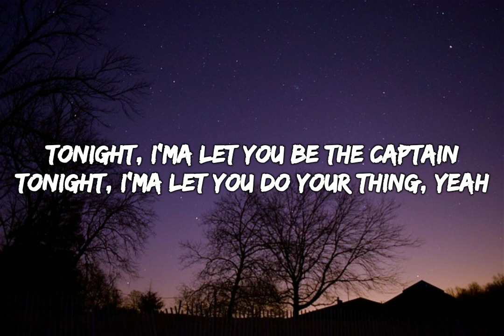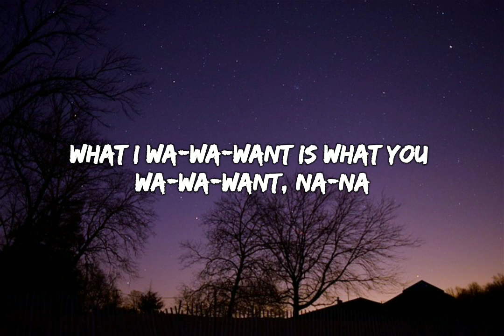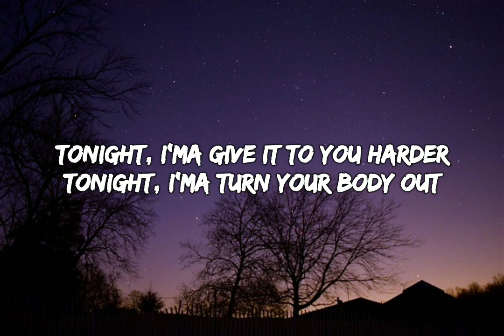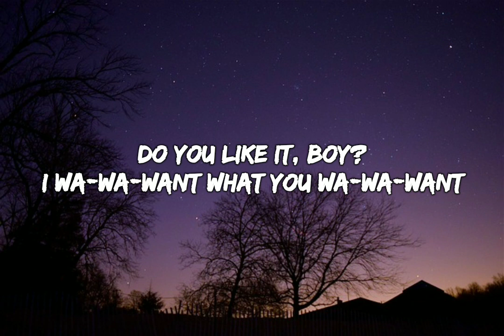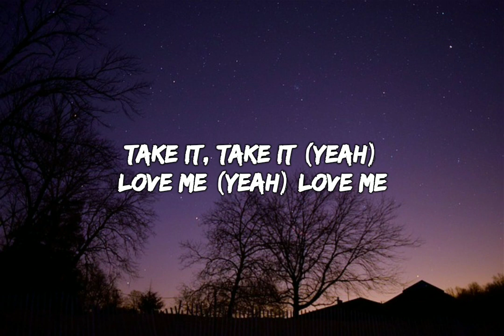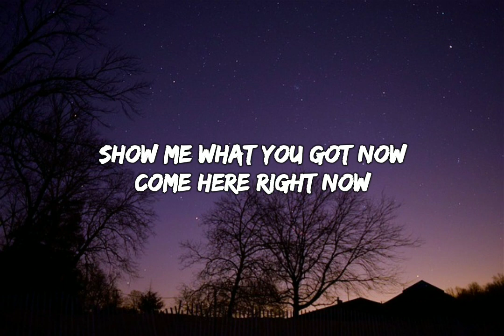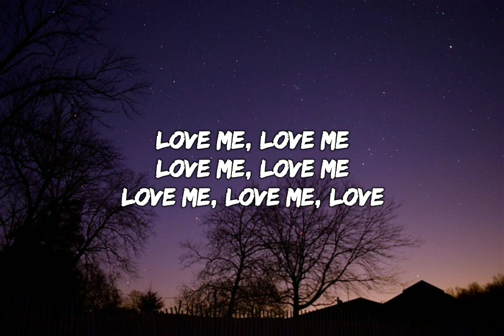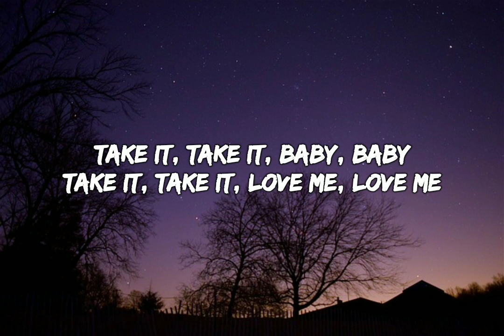Rihanna - Rude Boy (Lyrics Video)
Rude Boy

Come here rude boy, boy
Can you get it up?
Is you big enough?
Take it, take it (yeah)
Baby, baby (yeah)
Love me (yeah) love me

Tonight, I'ma let you be the captain
Tonight, I'ma let you do your thing, yeah
Tonight, I'ma let you be a rider
Giddy up, giddy up, giddy up, babe

Tonight, I'ma let it be fire
Tonight, I'ma let you take me higher
Tonight, baby we can get it on, yeah
We can get it on, yeah

Do you like it, boy?
I wa-wa-want what you wa-wa-want
Give it to me, baby
Like boom, boom, boom
What I wa-wa-want is what you wa-wa-want, na-na

Tonight, I'ma give it to you harder
Tonight, I'ma turn your body out
Relax, let me do it how I wanna
If you got it I need it and I'ma put it down

Buckle up, I'ma give it to you stronger
Hands up, we can go a little longer
Tonight, I'ma get a little crazy
Get a little crazy, baby

I like the way you touch me there
I like the way you pull my hair
Babe, if I don't feel it I ain't faking, no, no (oh no)
I like when you tell me kiss you here (oh no)
I like when you tell me, "Move it there"
So giddy up, time to giddy up
You say you're a rude boy
Show me what you got now
Come here right now

Take it, take it, baby, baby
Take it, take it, love me, love me

Is you big enough? (Oh)

(Come here) come here rude boy, boy

Love me, love me, love

Love me, love me (yeah)